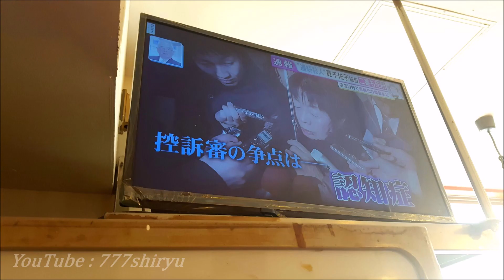【ラーメン二強対決】金龍vs神座☆戎橋道頓堀千日前老舗ラーメン屋☆大阪グルメ観光有名店食べ歩き動画 Ramen Kinryu vs Kamukura Osaka popular 2 stores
大阪関西グルメスポット

今更感がありますが、どうとんぼり神座と金龍ラーメン、大阪ミナミ発祥の老舗二強動画です。
私は毎週金曜土曜にかって隆盛の極みを誇っていた宗右衛門町マハラジャ入店前に金龍ラーメン１号店、神座道頓堀本店で腹ごしらえをする習慣があるほど両者を贔屓にしておりました。金龍は歩道上に客用の丸イスを並べては見回りに来たおまわりさんによく怒られてました。
対決とはうたったものの、いずれ劣らぬ美味さは世間に広く知れ渡るところ。わざわざ勝敗をつける意味もありません。
はじめて大阪観光を楽しむ方の為に用意してみた動画です。
金龍ラーメンは本店となんばセンター街店、神座はアリオ鳳店での飲食時に撮影。

むさ苦しい顔出しチャンネルではありませんので安心してご視聴下さい。